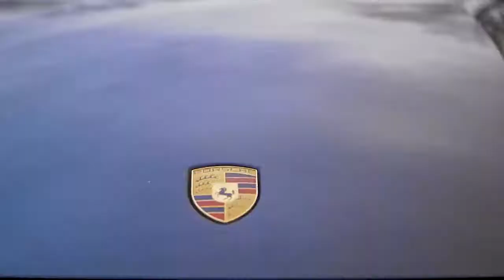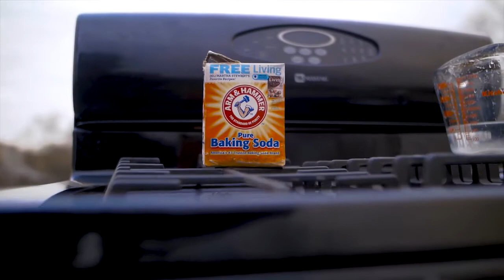Leek Hustle - Penny Hardaway (Official Music Video)